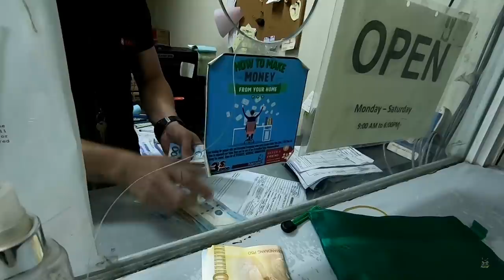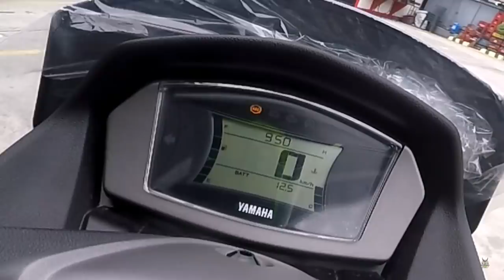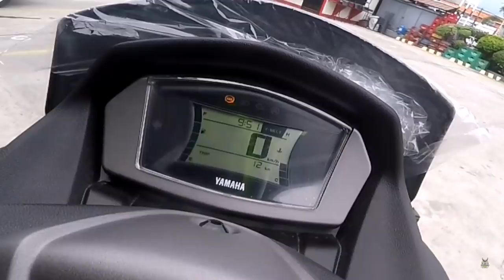NMAX 2020 FIRST IMPRESSION | TOP SPEED | REVIEW